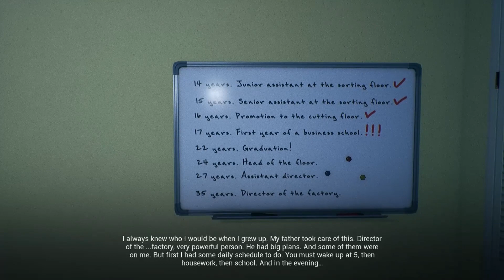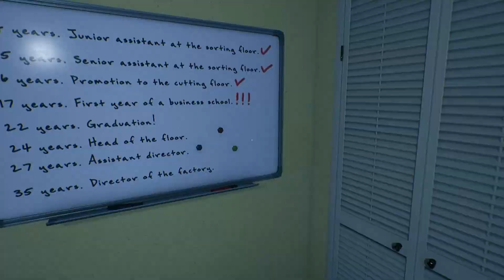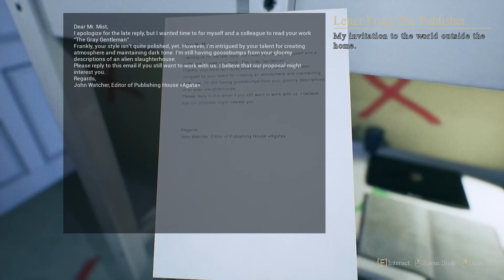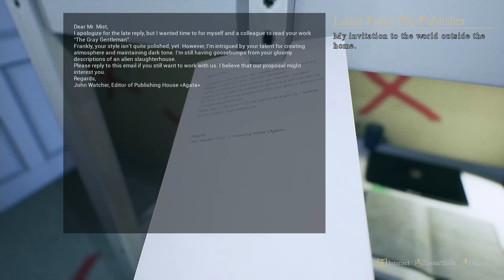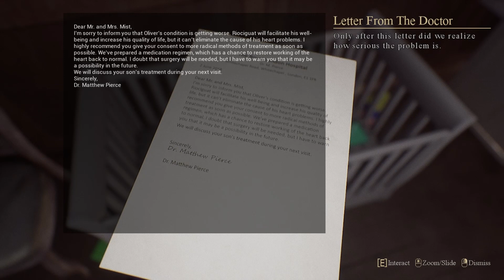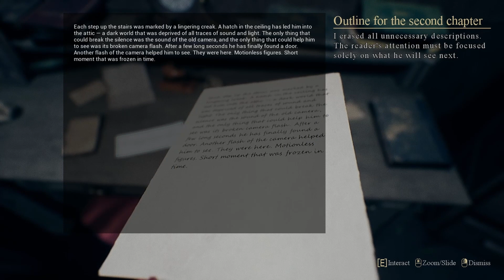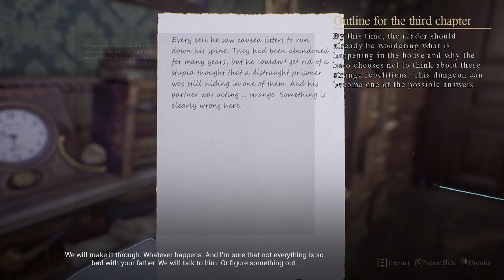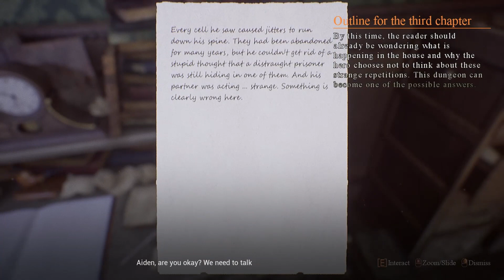Horror Game House On Hill Final In Hindi Gameplay Walkthrough Part 4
House On The Hill Mists of Aiden is a first-person story driven horror game which gives you the choice of your own nightmare.
You play as a young thief with a struggling family. Your partner convinced you to take the final job and steal a rare jewel from an old mansion. Getting inside wasn’t easy, but it will be even harder to get out. Because the house will not let you go.

There are nightmares inside. Each attempt to break free leads to a new story and a new ending. After each terrifying experience a foggy evening will return and you’ll go inside once again. The secrets of the mansion are open to those who are ready to plunge into madness. Uncover secrets of the house. Uncover secrets of your partner. Uncover your own secrets.

Each walkthrough is unique

Did you change your mind? The next time you can explore another part of the house, or even try to escape before you even step on its territory. Each attempt will lead to a new turn of your story. Every route hides its own tragedy and horror. With each new beginning, with each new nightmare, you’ll become more aware of what really happened. And maybe then the house will let you go.

The mansion is open for you to explore

The huge Victorian estate is waiting for you. It’s full of secrets and mysteries. Dozens of rooms and hundreds of details form a web of stories. Riddles, secret chambers and hidden passages guard the memory of dark tragedies: family drama, psychological traumas and otherworldly madness are intertwined under one roof. How are these stories related? What is really going on here?

Five stories. Five nightmares.

Several genres of horror are combined into one single narrative. It reveals itself in a house that seems to be built at the crossroads of reality. The nature of evil will change depending on what you decide to pay attention to. Will it be mythical? Supernatural? Or will it come from another world? The house hides many nightmares. And he will not let you go until you meet each one of them.